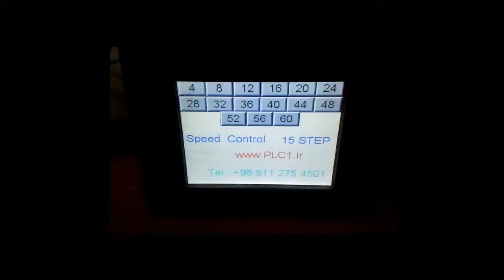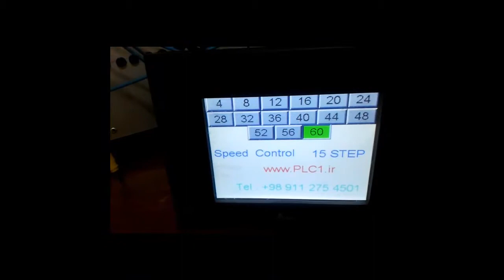Motor speed control 15 Step with Delta PLC Delta HMI Delta AC Drive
Motor speed control 15 Step
کنترل سرعت موتور با 15 پله
پی ال سی دلتا , اچ ام آی دلتا , اینورتر دلتا